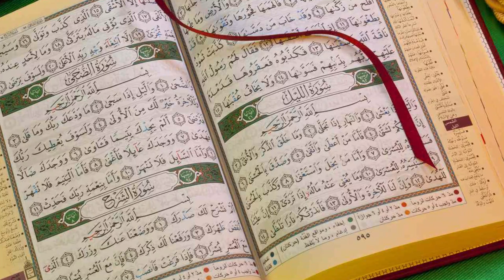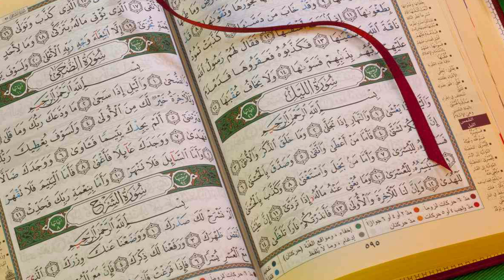Library of Nalanda Burning till 3 months I ಇದು ನಳಂದ ವಿಶ್ವವಿದ್ಯಾನಿಲಯ ದ್ವಂಸವಾದ ಕಥೆ I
UPI ID for support :- braveendra24@okaxis